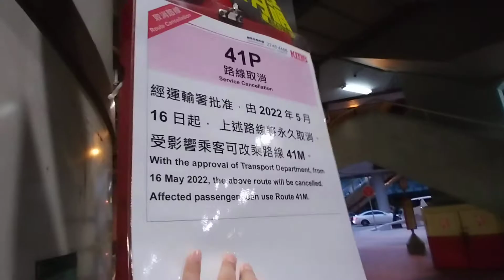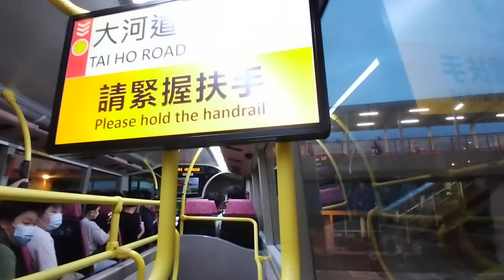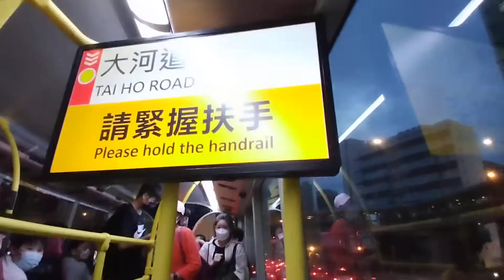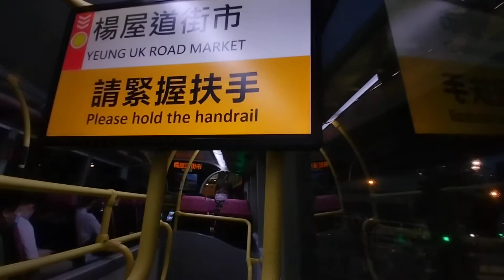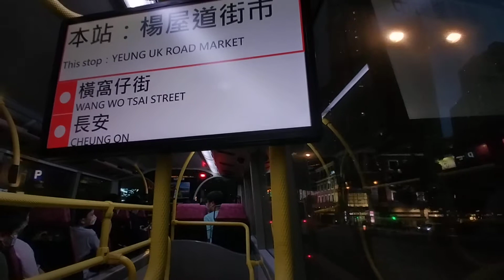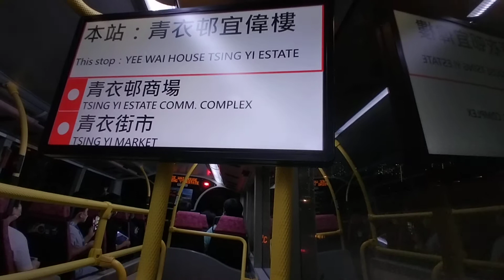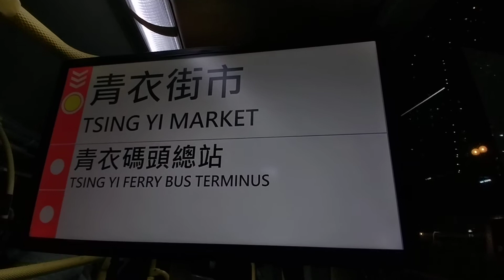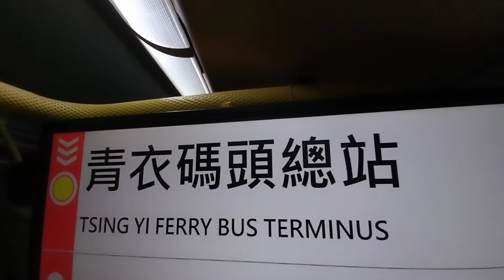(車頭擺唔到手機😅,再見41P)九巴41P線 荃灣站➡️青衣碼頭